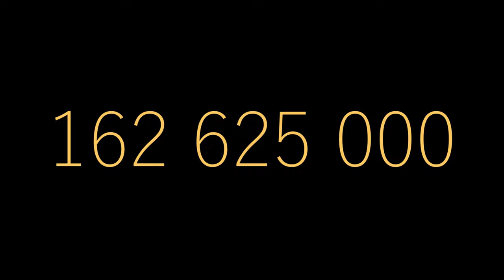КАК БОЛЬШЕВИКИ ПРОДАВАЛИ СОКРОВИЩА РОМАНОВЫХ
А знаете ли вы, как большевики продавали сокровища Романовых?

С 1719 года по указу Петра I коронные ценности   Российской империи запрещено было дарить, менять или продавать.

В течение последующих почти 200 лет царская сокровищница только обогащалась.

Большевики же для пополнения   государственного бюджета  продали  за границу большую часть  царских драгоценностей: короны, ожерелья, кольца, тиары, яйца Фаберже и иконостасы.

В   1925–1926 годах Гохраном страны  даже был  выпущен  иллюстрированный каталог «Алмазный фонд СССР», переведённый с целью привлечения зарубежных покупателей на английский, французский и немецкий языки и распространённый в Европе.

 Так, например, около   120 романовских драгоценностей   было выставлено   в 1927 году на аукционе «Кристи» в Лондоне.

Среди них- венчальная Корона последней русской императрицы Александры Федоровны, которую она одевала на свою свадьбу в 1894 году. Сегодня она хранится в коллекции Hillwood в Вашингтоне.

Всего за первые  десять  лет  советской власти из   Семисот  семидесяти трёх предметов Алмазного фонда большевики продали зарубеж пятьсот шестьдесят девять   ювелирных изделий  на сумму  сто шестьдесят два миллиона шестьсот двадцать пять тысяч золотых рублей по тогдашнему курсу.

Все  продажи  отражены в архивных документах.

КОКТЕЙЛЬ ЗНАНИЙ
★ Неизвестные факты
★ Громкие разоблачения